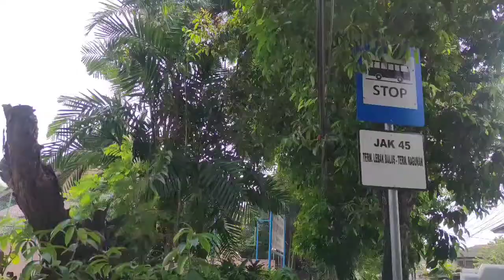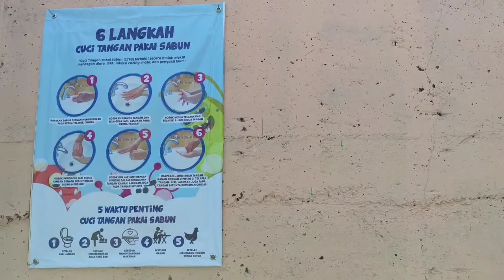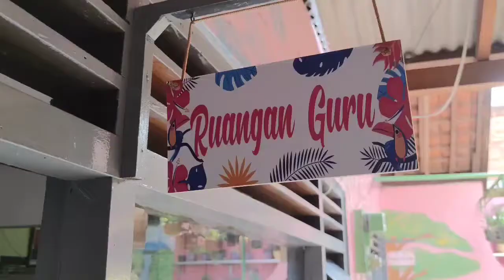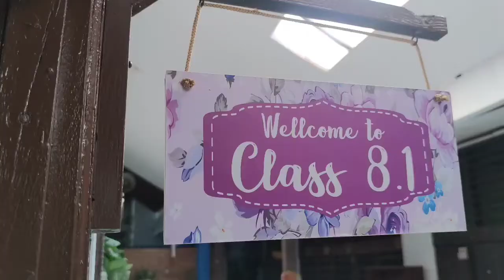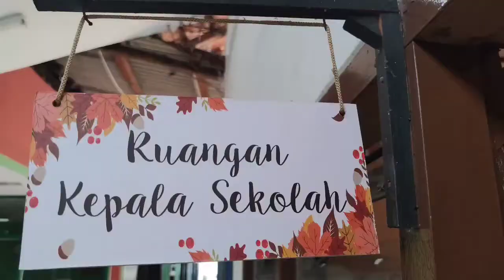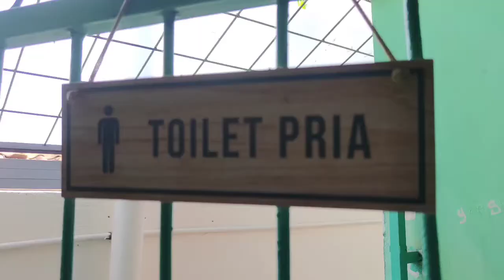Siap Pembelajaran Tatap Muka. SMP Dharma Putra Nusantara 86 Jakarta. Tahun Pelajaran 2021/2022.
Assalamualaikum

Kondisi Sekolah
Siap Pembelajaran Tatap Muka